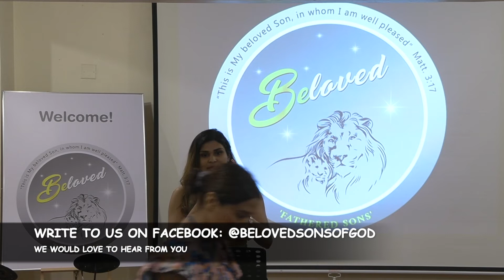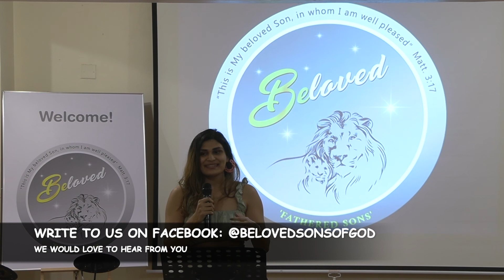Testimony - Creation responds to the Creator / Son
We would love to hear from you, write to us on Facebook: @belovedsonsofgod